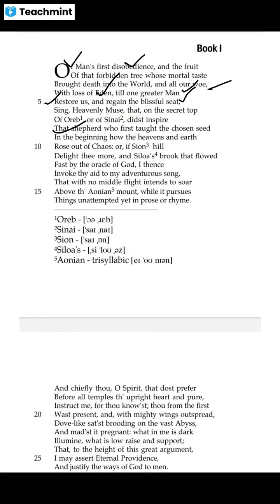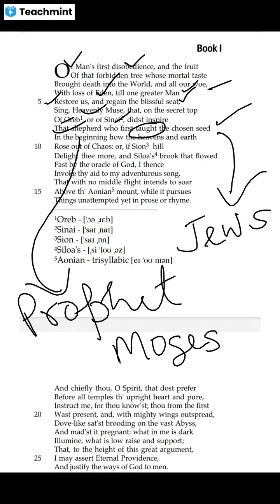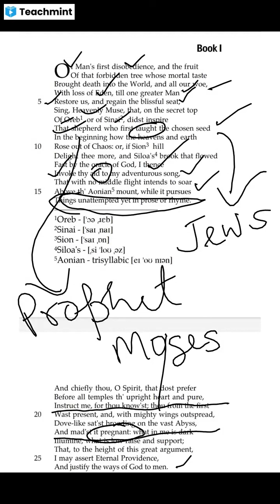Paradise Lost Lines 1-26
Paradise Lost 1-26